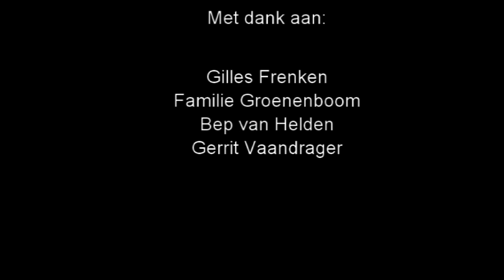Thuisbezorgd Toen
De Groenteboer, melkboer, slager, bakker en de verzekeringsagent kwamen vroeger met hun handel aan de deur. De huisvrouw zorgde voor het huis en kinderen en de man zorgde voor het inkomen.